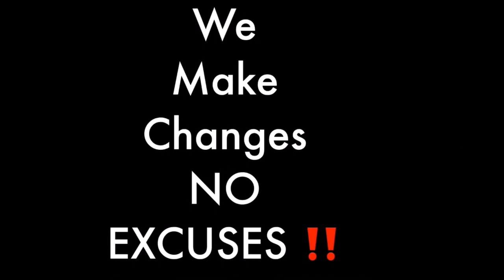Story Time \Growing up In the Foster Care System Part 3